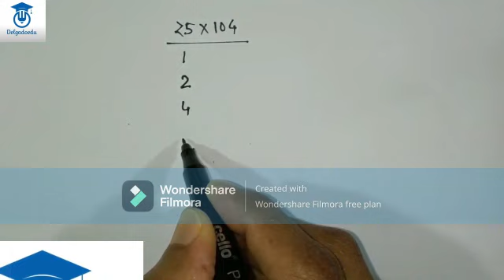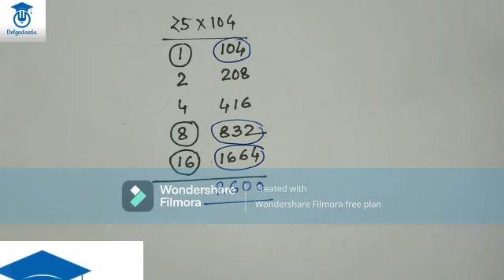Egyptian Multiplication Method - Delgadoedu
Egyptian Multiplication Method
In this video we’ll walk you through:
0:00 Intro
0:04 Main Video / Egyptian Multiplication Method
03:10 Outro

The Egyptian multiplication method is an ancient technique for multiplying two numbers that involves doubling one number and halving the other until one of the numbers reaches 1, then adding up the remaining multiples of the other number.

Here's how the method works:

Write the two numbers you want to multiply at the top of two columns.
In the first column, keep halving the number in each row until you get to 1.
In the second column, keep doubling the number in each row until you get to the same number of rows as the first column.
Cross out all the rows in the first column that have even numbers.
Add up the remaining numbers in the second column. The sum is the product of the two original numbers.
Let's use an example to illustrate the method. Suppose we want to multiply 13 and 21:
13   21
6    42
3    84
1   168
We crossed out the rows with even numbers in the first column, so we add up the remaining numbers in the second column: 21 + 84 + 168 = 273.

Therefore, 13 times 21 is equal to 273 using the Egyptian multiplication method.

This method may seem a bit cumbersome compared to modern multiplication methods, but it was a very useful technique in ancient times, especially when only simple tools like pen and paper were available.

Our channel is about Education.